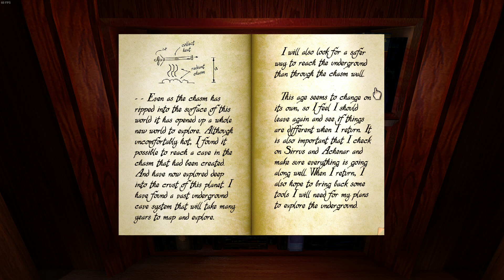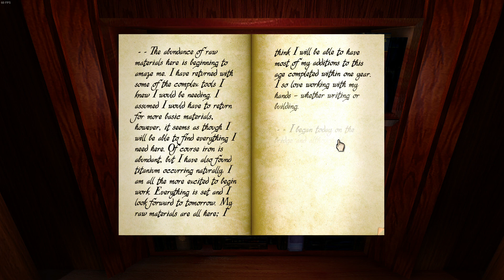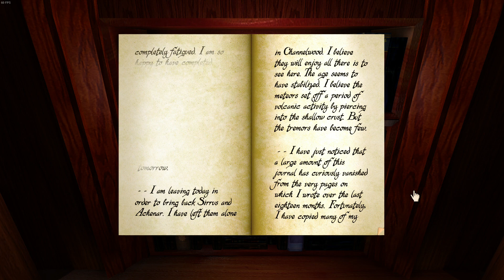Myst Episode 6: MORE BOOKS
GASSY FIELDS AWAIT YOU!

Yelp folks. This here marks the end of the Myst videos until Jeremy and I can figure out a way to finish them. He lives on one side of the Rocky Mountains, and I live on the other... and my Internet sucks so... *shrug* we will figure something out, even if I have to stockpile some money and drive all the way to his house, kick in his door, and tie him to a chair.
We will figure this out. Until then... send me FanFictions to read for you!